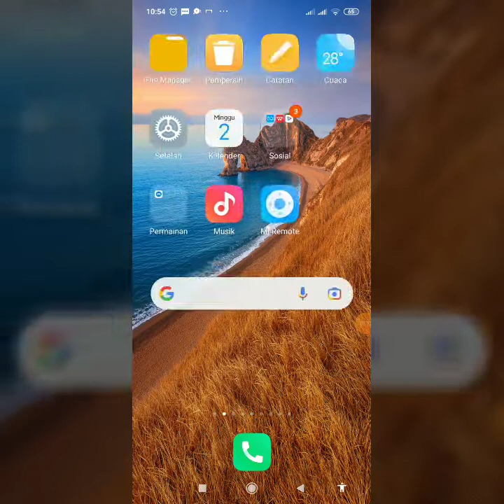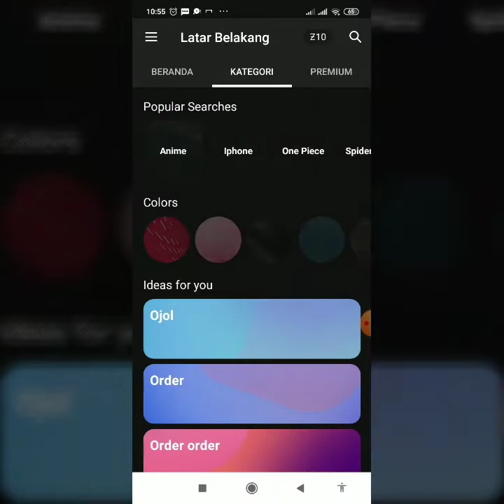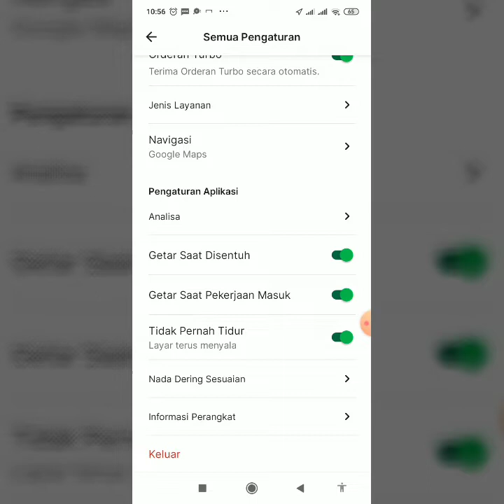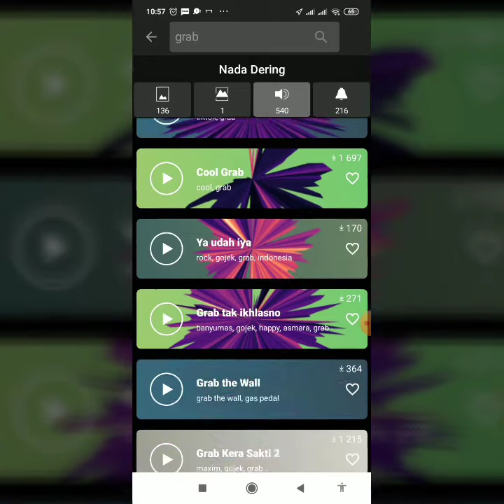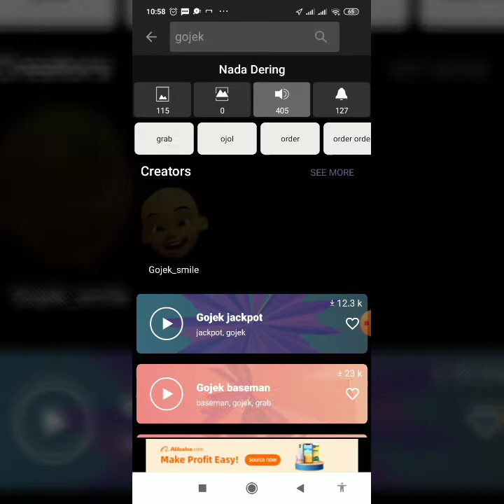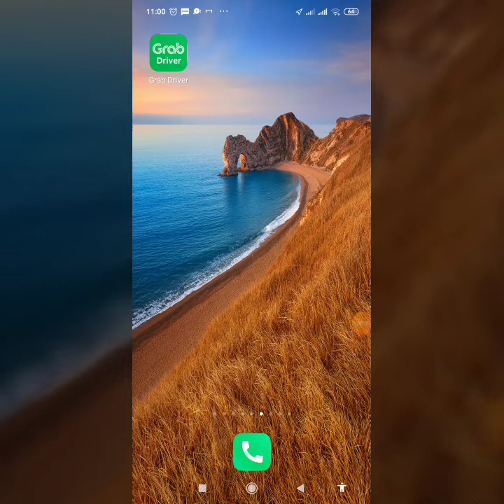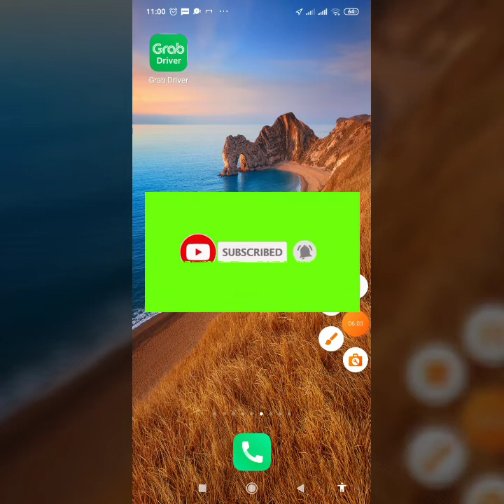cara mengganti nada dering gojek grab driver